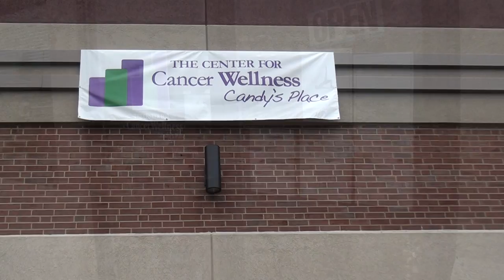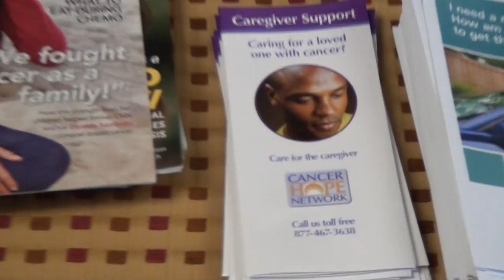Candy's Place Center for Cancer Wellness - King's College Documentary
Documentary made for Candy's Place in Forty Fort Pennsylvania.  Created by King's College Mass Communications seniors. Enjoy!